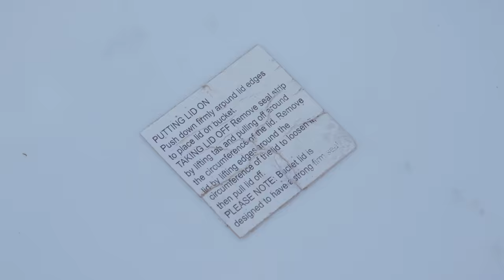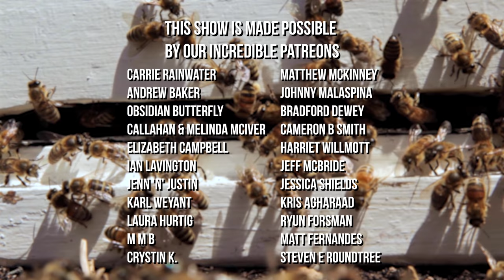Feeding Bees Sugar Water with a DIY Honey Bee Feeder: Homemade Bee Feeder | The Bush Bee Man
This week on The Bush Bee Man, Mark is feeding bees sugar water using a high tech honey bee feeder. Not quite actually, we're actually making a homemade bee feeder.

This video shows a beekeeper performing a routine winter beehive maintenance. This video shows how to make a homemade bee feeder. To prepare for winter, we're feeding bees sugar water with a honey bee feeder. The Bush Bee Man is a professional beekeeper who specialized in Austrlian beekeeping.